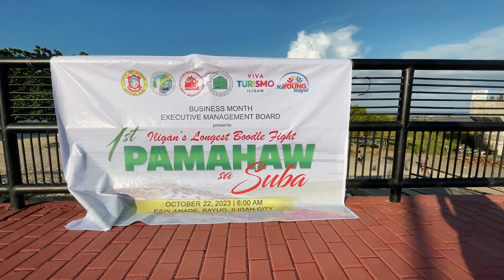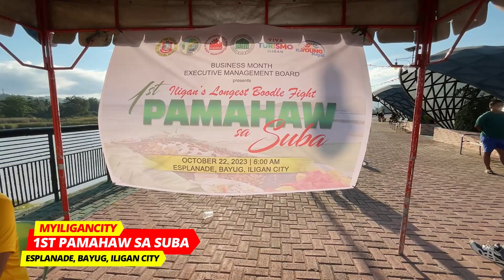1ST PAMAHAW SA SUBA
Executive Management Board
1ST PAMAHAW SA SUBA
Iligan's Longest Boodle Fight
October 22, 2023
Esplanade, Bayug, Iligan City